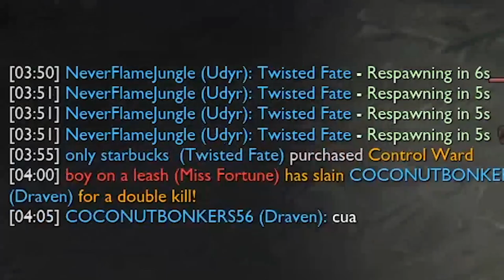Une Légende existe qu'un Draven n'est pas Toxic ou n' AFK pas une game